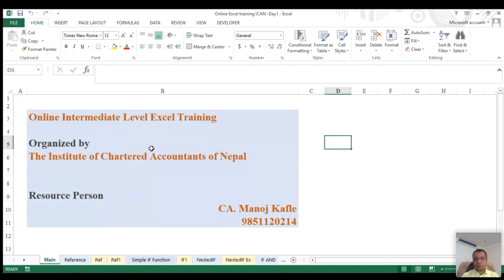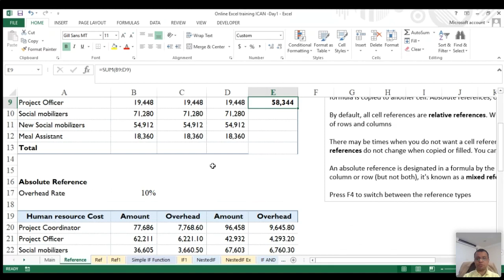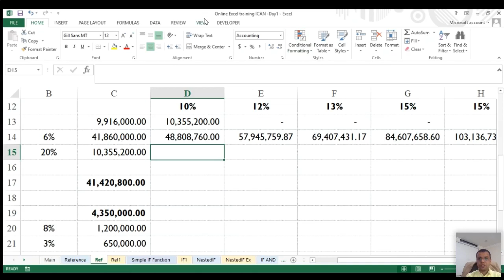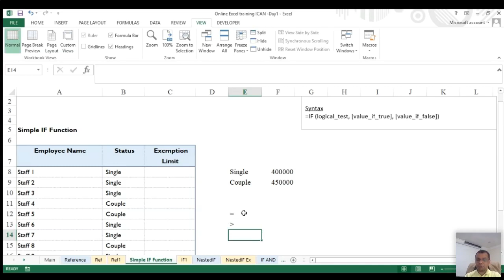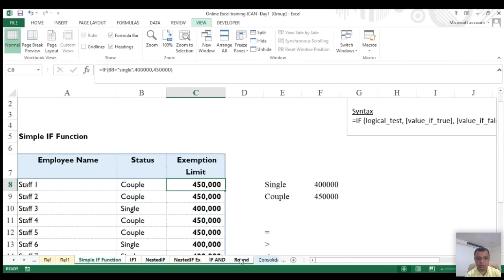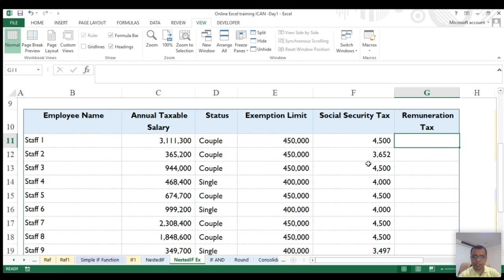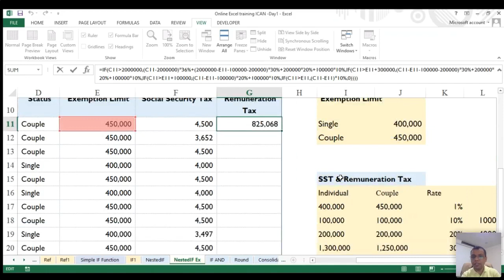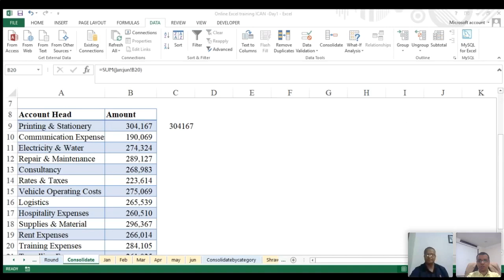Excel Online Training Part-1